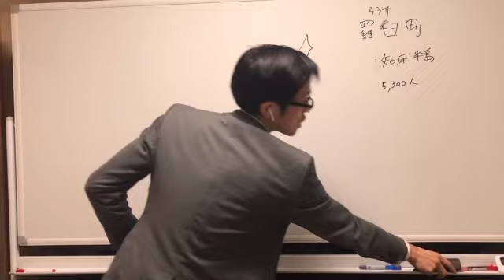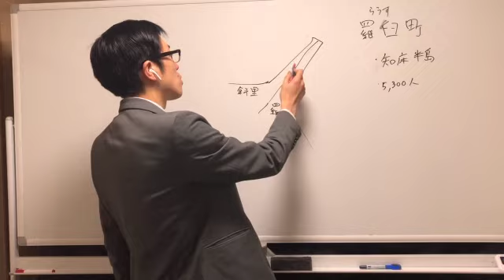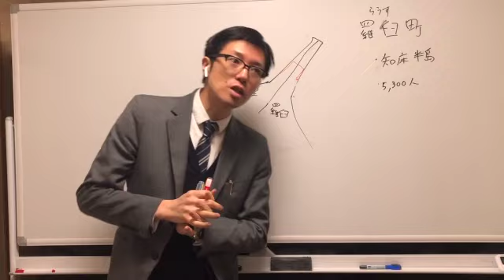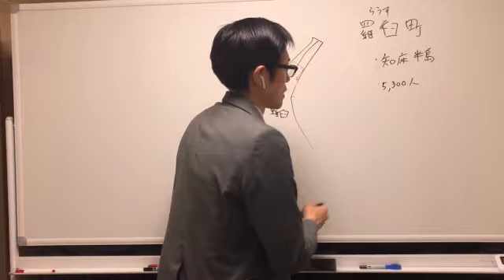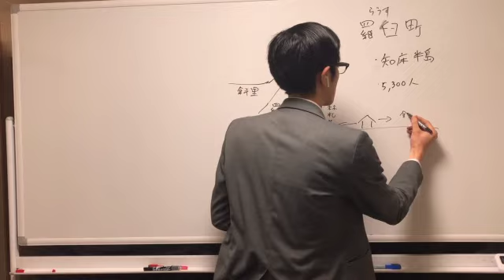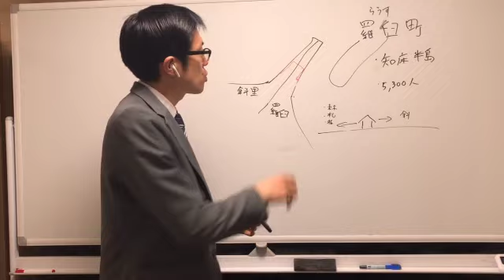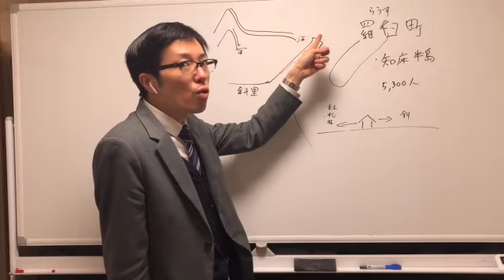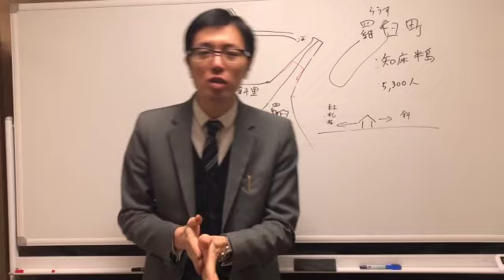みんなが一次元で生きている？！世界自然遺産 知床の東半分がある羅臼町 北海道179市町村解説シリーズ31（根室地方編）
毎日届く！フジモトのカクロン メルマガはこちら】

北海道の魅力を、全国の人にお伝えしたい！
そんな思いから、北海道全179市町村の魅力をお伝えする動画を作っています。

第31回は世界自然遺産・知床の「東半分」がある羅臼町（らうす・ちょう）をご紹介します！

※ 本解説はあくまでフジモトによる個人的見解です。

☆動画制作において活用した参考文献・資料などはこちらをご覧ください。